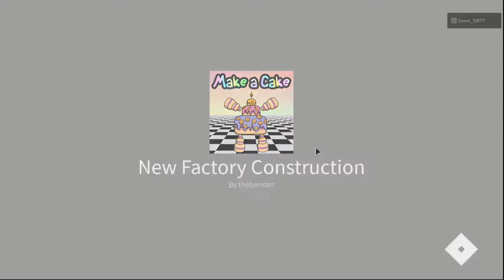Big Freddy Reacts to Make a Cake Cutscene | 30 Sub Special | Requested by Lightbulb Eats Stick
I couldn’t upload this right away because I was sick and my voice wasn’t right when I recorded this, on June 19 when the update for Make a Cake came out. Voice is my voiceover when I wasn’t sick.